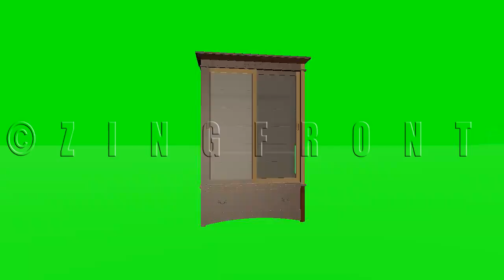china cabinet:Stonefield Artisan Curio Cabinet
Element : china cabinet MarketPlace mahoganychinacabinet dimmablelights